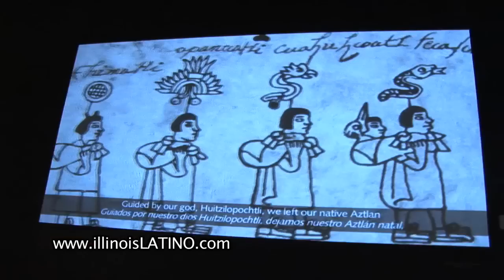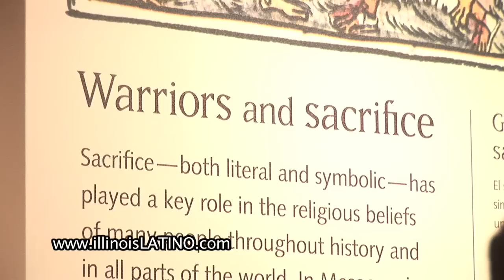HD arte azteca chicago, 300 piezas arqueologicas de los Aztecas en el museo de Chicago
arte azteca chicago, 300 piezas arqueologicas de los Aztecas en el museo de Chicago, illinois latino tv, t-ve, reportaje exclusivo aqui en tv en Chicago